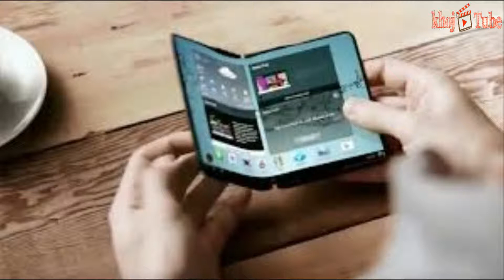Today’s tech news: Samsung to reveal the secrets of the foldable smartphone in a month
Samsung working on a foldable smartphone and it seems that the device is away from the public debut.